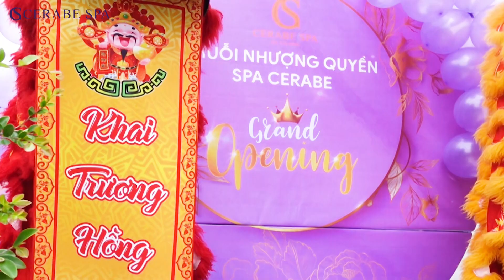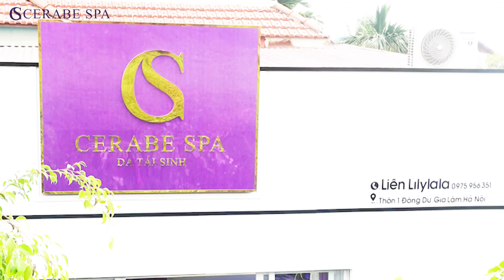Khai trương Cerabe Spa cơ sở 01 tại Gia Lâm - Hà Nội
Ngày đẹp tháng lộc tài Cerabe Spa cơ sở 1 khai trương
Mừng cho chị chủ Hoàng Liên
Kệ hoa tươi đẹp chúc mừng
Góp thêm không khí tưng bừng nhân đôi
Chúc cho tân chủ Spa thuộc Chuỗi nhượng quyền thương hiệu Spa Cerabe
Kinh doanh thắng lợi, tiền dôi dồi dào
Bán một mà lại được hai
Spa kinh doanh phát đạt, mở thêm chi nhánh hai ba cài liền.
🔥🔥 Chúc mừng SPA CERABE cơ sở 1 - Số nhà 93, Thôn 1, Xã Đông Dư, Gia Lâm, Hà Nội đã có buổi khai trương vô cùng sôi động, hấp dẫn và đặc biệt với chương trình bốc thăm trúng thưởng với rất nhiều phần quà khác được trao đến các khách hàng may mắn.
CÔNG TY TNHH TẬP ĐOÀN CERABE - CHUỖI NHƯỢNG QUYỀN SPA CERABE
🏥 Trụ sở: 27A3 Tòa Green Stars - 234 Phạm Văn Đồng - Cổ Nhuế 1 - Bắc Từ Liêm - Hà Nội.
Cerabe Spa - Da tái sinh